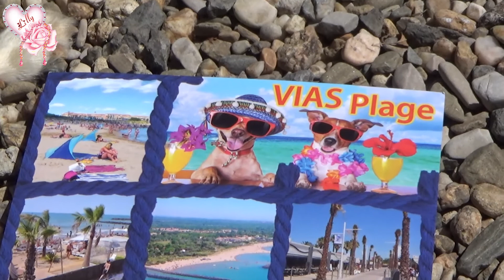Chihuahua poil long : Domi Mon love secret